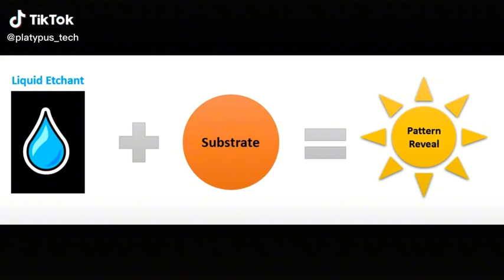Wet Etching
Creating patterns through wet